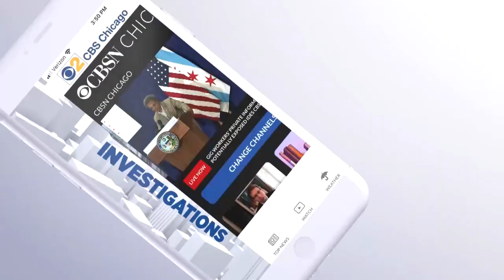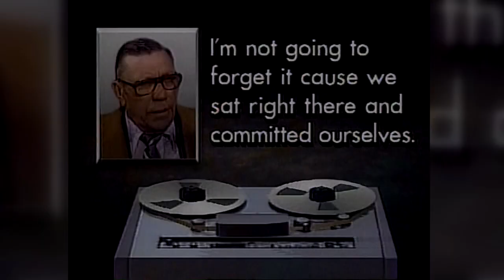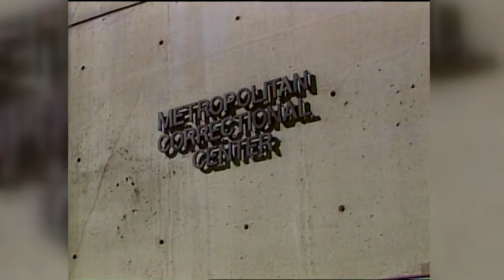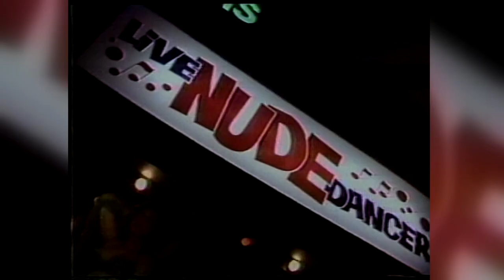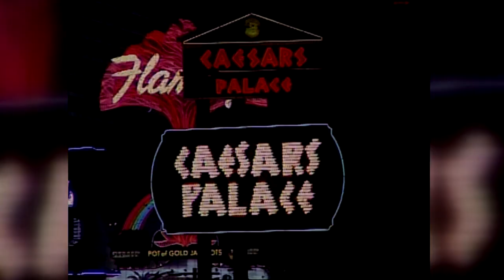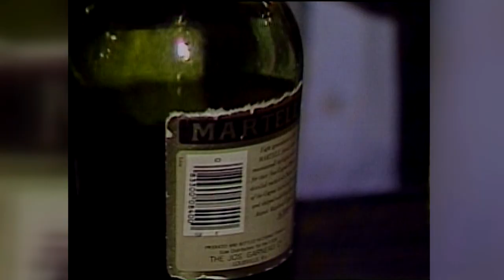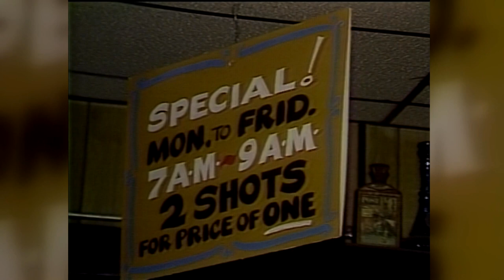CBS 2 Vault: John Drummond's 'Crooks, Characters & Capers'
A look back from 1989 at John "Bulldog" Drummond's first 20 years of reporting on colorful crimes and characters for CBS 2.